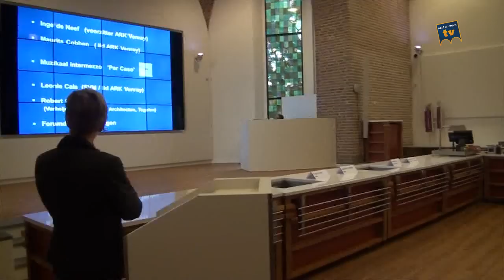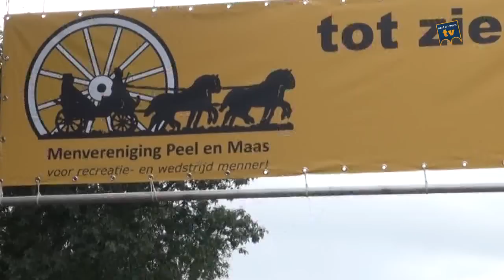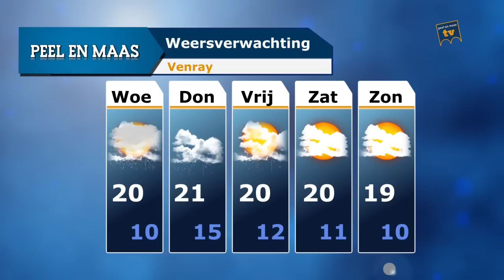Peel en Maas Journaal 15 september 2015 - Peel en Maas TV Venray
Peel en Maas Journaal 15 september

Met vandaag:

- Open Monumentendag in Venray
- Menwedstrijd in Ysselsteyn

Peel en Maas TV is sinds december 2008 de jongste mediatak van Van den Munckhof BV. Op Peel en Maas TV wordt momenteel elke maandag-, dinsdag-, donderdag- en vrijdagavond het Peel en Maas Journaal uitgezonden met nieuws, reportages en interviews. De woensdag- en zaterdagavond staan in het teken van themaprogramma's als Venray in bedrijf op locatie, Venray in bedrijf aan tafel, Spo[r]tlicht en Venray van toen. Uitzending gemist? Kijk dan op